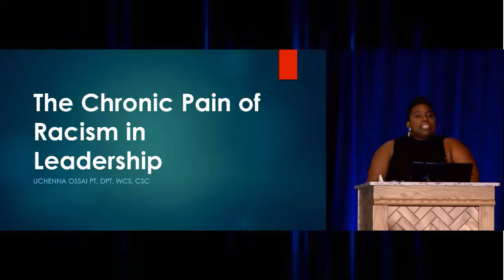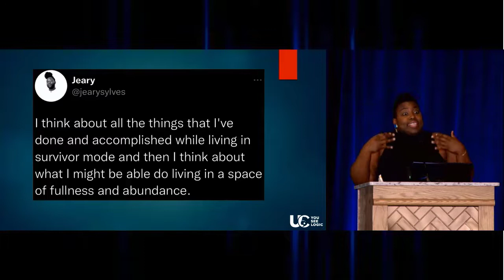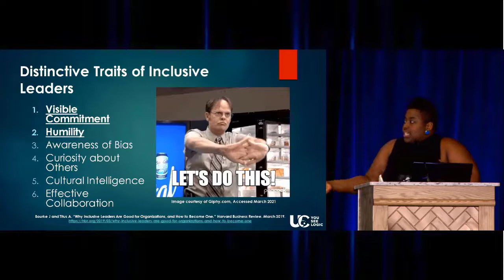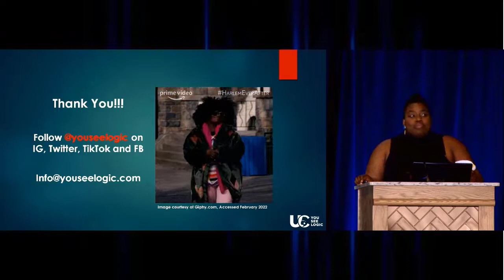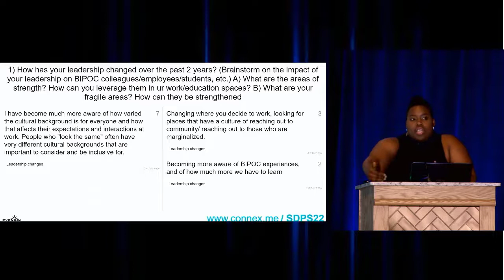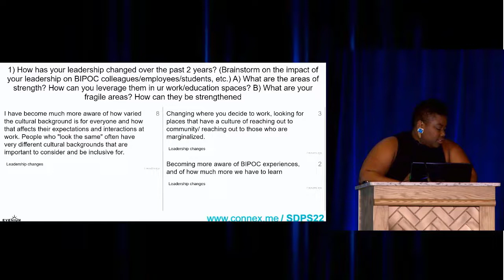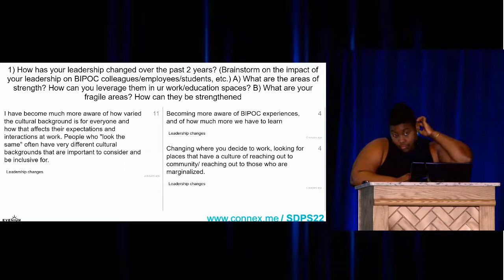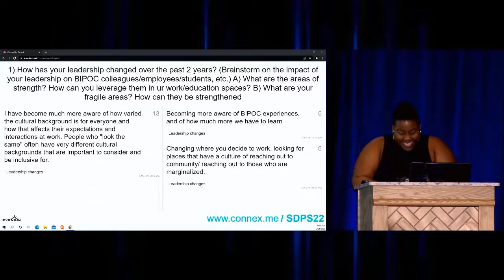Keynote Dr. Uchenna Ossai - The Chronic Pain of Racism in Leadership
About: This talk will discuss what effective inclusive leadership looks like in the healthcare space, the global cost of when inclusive leadership does not happen, and discuss specific ways to pivot and implement change in the educational, clinical, and professional environment.

Citations:

1) Jackson M and Rajai P. “Does your definition of leadership exclude women of color?” Harvard Business Review. January 2021.

2)  Frye V, Camacho-Rivera M, et al. Professionalism: The Wrong Tool to Solve the Right Problem? Academic Medicine: June 2020 95:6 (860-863). doi: 10.1097/ACM.0000000000003266

3)  M. Zangeneh, A. Al-Krenawi (eds.), Culture, Diversity and Mental Health - Enhancing Clinical Practice, Advances in Mental Health and Addiction. Chapter 2 Archetypes of Black Womanhood: Implications for Mental Health, Coping, and Help-Seeking (Waldron, Ingrid). 2019.

4)  Jasmine R Marcelin, Dawd S Siraj, Robert Victor, Shaila Kotadia, Yvonne A Maldonado, The Impact of Unconscious Bias in Healthcare: How to Recognize and Mitigate It. 2019. The Journal of Infectious Diseases, 220:15 (62–73).

5) Bourke J and Titus A. “Why Inclusive Leaders Are Good for Organizations, and How to Become One.” Harvard Business Review. March 2019.

Uchenna Ossai PT, DPT, WCS, CLT is assistant professor at University of Texas Dell Medical School for Department of Women's Health and manager of the pelvic health physical therapy program at UT Health Austin.  Uchenna completed her clinical doctorate in physical therapy at University of Illinois at Chicago and completed her residency in Women's Health and Movement Impairment Science at Washington University in St. Louis.

Uchenna is an American Association of Sexuality Educators, Counselors, and Therapists (AASECT) certified Sexuality Counselor, and is one of only 5 physical therapists in the world with this designation. She also serves in the role as adjunct faculty at the University of Michigan, School of Social Work for Sexual Health Certification Program.

Her clinical and research interests include sexual dysfunction in marginalized populations, particularly women of color and the LGBTQ+ community.

Uchenna is creator/founder of YouSeeLogic, a judgement-free social media and education platform dedicated to the sex education and empowerment of adults.